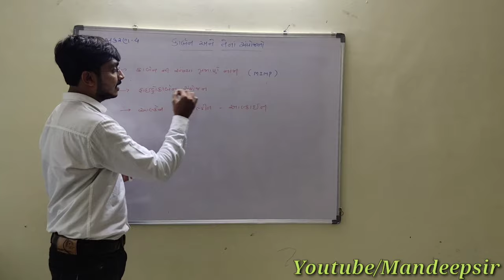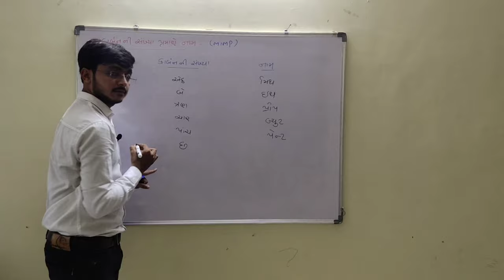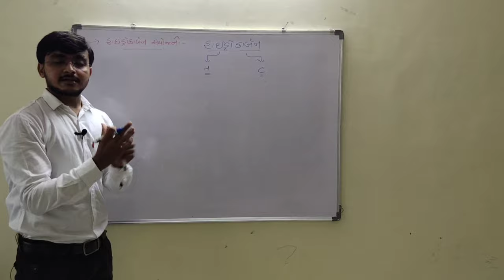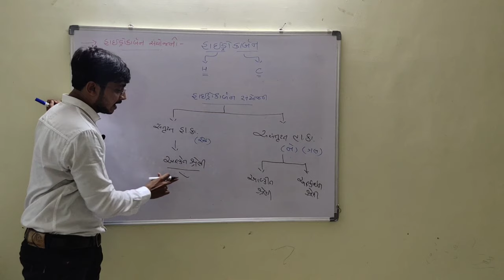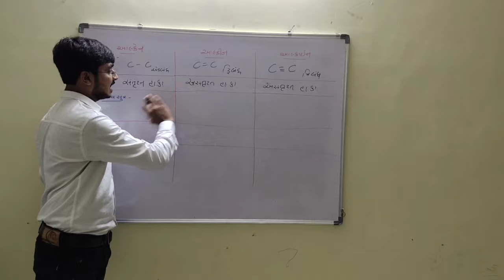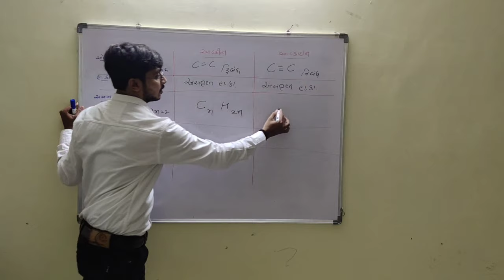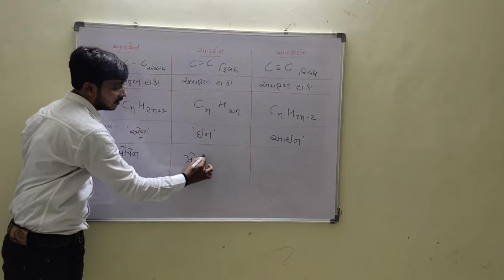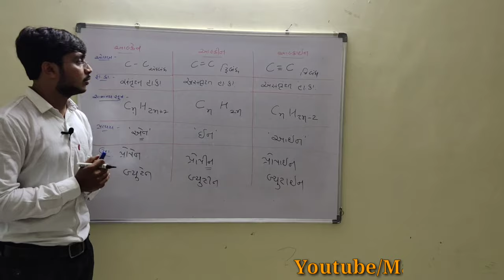Std:10 Chapter-4||કાર્બનની સંખ્યા પ્રમાણે નામ||હાઇડ્રોકાર્બન સંયોજન||આલ્કેન,આલ્કીન,આલકાઈન શ્રેણી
Hi,
નમસ્કાર મિત્રો,
આજે આપણે નીચેના મુદ્દા પર ચર્ચા કરીશુ..
ધોરણ-૧૦
વિષય-વિજ્ઞાન અને ટેકનોલોજી
પ્રકરણ-૪ કાર્બન અને તેનાં સંયોજનો
Concept-કાર્બનની સંખ્યા પ્રમાણે નામ,
હાઇડ્રોકાર્બન સંયોજન,
આલ્કેન,આલ્કીન,આલકાઈન શ્રેણી

મિત્રો,તમે સંપૂર્ણ વીડિયો જોશો તો તમને ખ્યાલ આવશે કે તેમાં મેં યાદ રાખવા માટેની ઘણી ટ્રીક આપેલી છે જે તમને બીજે ક્યાંય નહીં મળે..

Dosto aap video ko dekhiyega or achhi lage to ise LIKE kijiye SHARE kijiye or SUBSCRIBE kijiye.agar aapka koi sawal hai to aap mujhe comment bhi kar sakte hai.me aapke comment ka Rply dene ki poori koshish karunga…

◆ Basics Of Chemistry In Gujarati || પાયાનું રસાયણવિજ્ઞાન || ભાગ:૧ ||

◆ Basics Of Chemistry In Gujarati Part:2 || પાયાનું રસાયણવિજ્ઞાન || ભાગ:૨ ||

Dosto is channel par aapko educational,competitive exam related or motivational vedios  GUJRATI me milti rahegi…or  ha dosto aapko  ye channel pasand aata hai to aap jrur is channel ko SUBSCRIBE kijiyega..